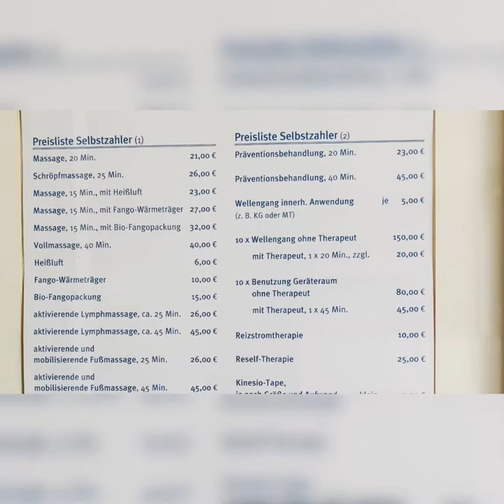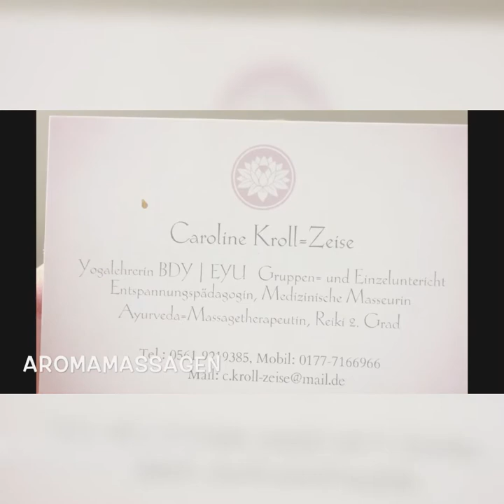Rundgang in der 🏃🏻‍♂️Praxis Stratmann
Praxis Stratmann in Kassel, Burgstraße 30, 34123 Kassel, in 3. Generation, seit 1946 Alt eingesessener  Familienbetrieb heute unter der Leitung von Diana Carl-Menzel.
Durchdachte Praxis mit 11 Therapieräumen, großer Geräteraum für Therapie mit KGG, Krankengymnastik am Gerät. In der 1.Etage großer Kursraum für  Präventionskurse die von den Krankenkassen bis zu 80 % bezuschusst werden.
Barrieriefreier Zugang für Rollstuhlfahrer, Hausbesuche, behindertengerechte Sanitärräume, medizinische Fusspflege,  Aryuvedische Aromamassagen für perfekte Entspannung und vieles mehr.
Fazit Sie sind  rundum versorgt bei Praxis Stratmann ...Für Termine bitte unter Telefeon:  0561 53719